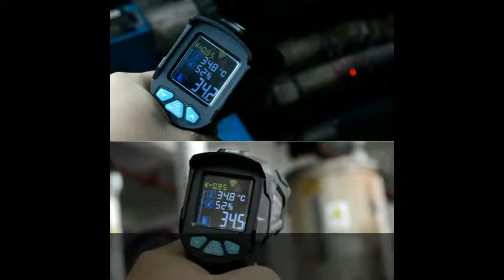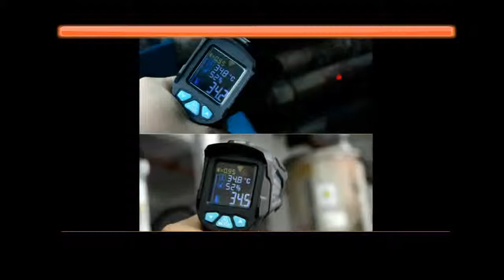550PRO Digital infrared Thermometer laser Temperature Gun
Today i will show You-  550PRO Digital infrared Thermometer laser Temperature Gun

Description:
RICHMETERS Digital infrared Thermometer laser Temperature Gun Colorful LCD Screen Pyrometer High/Low Alarm.
550PRO Digital infrared Thermometer laser Temperature Gun Colorful LCD Screen Pyrometer High/Low Alarm.
Digital infrared Thermometer laser Temperature Gun Colorful LCD Screen Pyrometer High/Low Alarm.